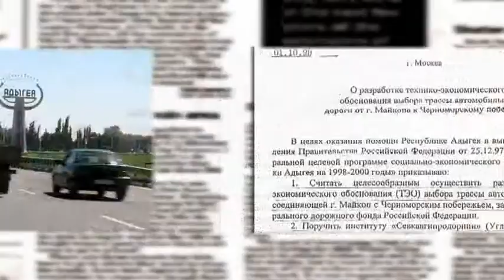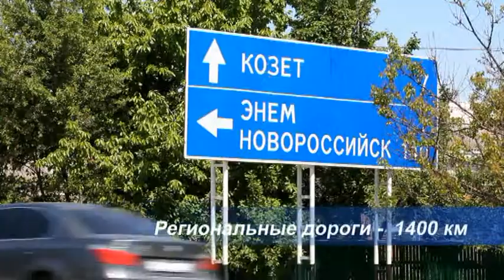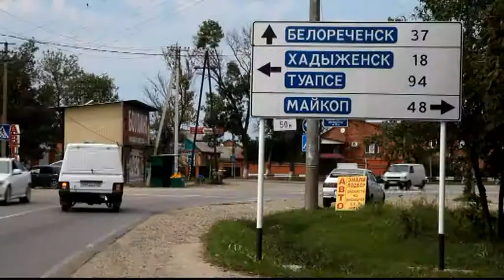Автодору Адыгеи 75 лет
Хлеб насущный... (1)